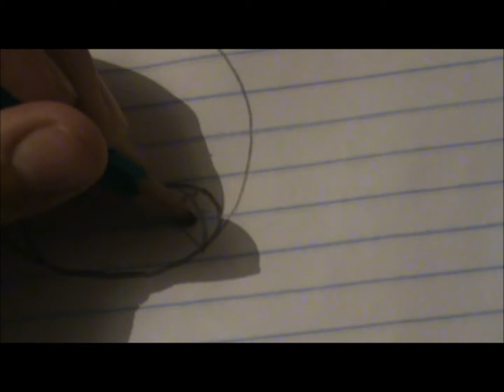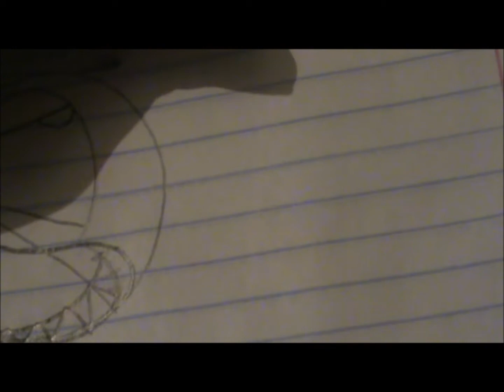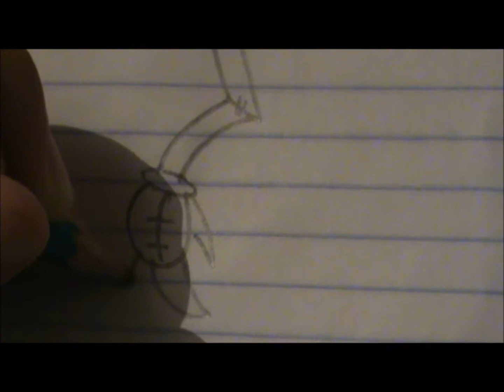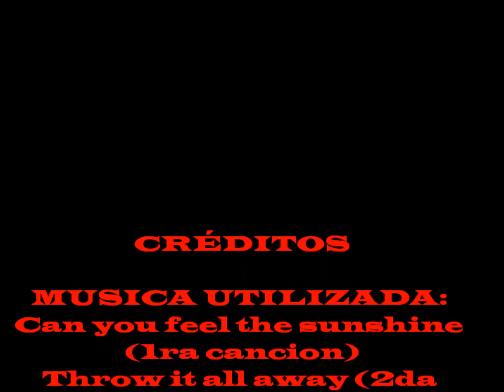dibujando a:Tails Doll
pagina de deviantart (si es que quieren ver mas dibujos míos -_-)